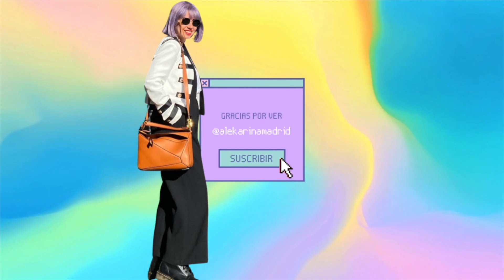vlogmas2022 Ep. 8: Depilé mi rostro con Lumea de Philips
Q&A
Cámaras:
- iPhone 11

Estabilizador:
- Hohem Gimbal Steady Multi

Micrófonos:
- Lavalier Fifine C2 Omnidireccional
- VideoMicro RODE
- Philco CM021

Edición:
- Final Cut Pro X
- CapCut